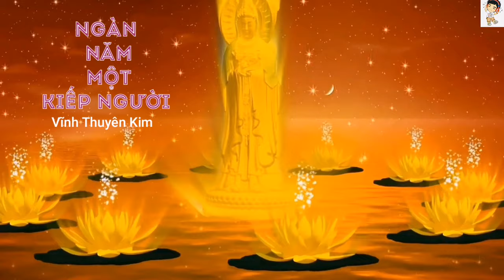Ngàn Năm Một Kiếp Người